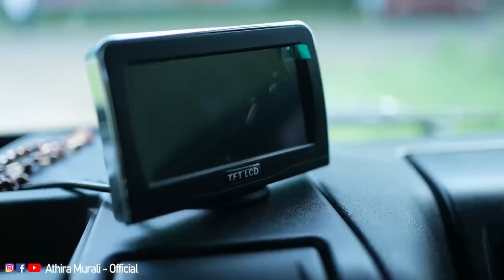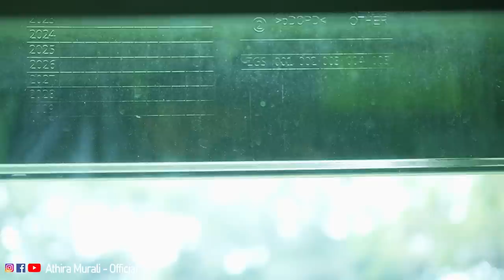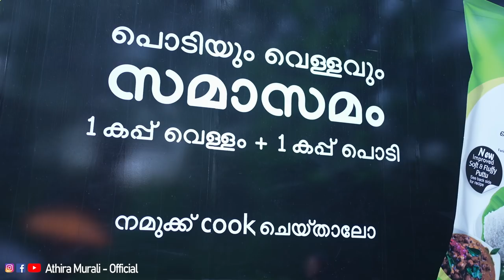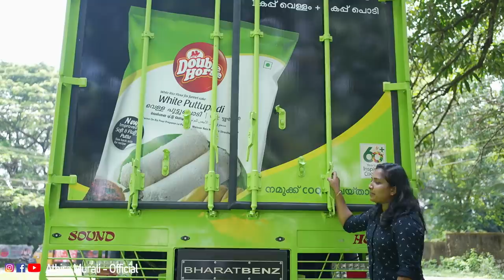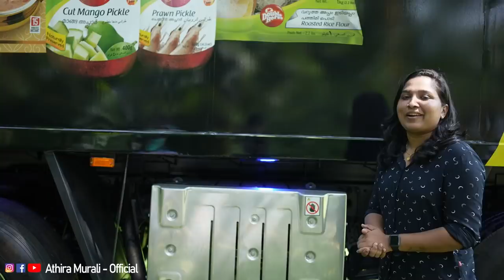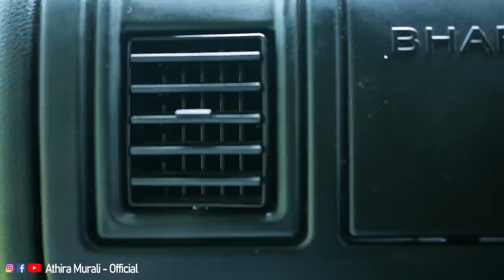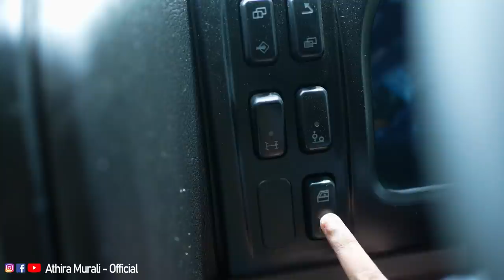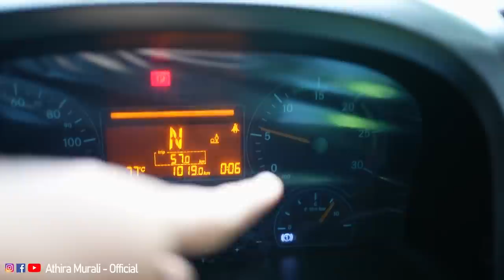കേരളത്തിലെ ആദ്യത്തെ Green Truck Bharat Benz 4228 14 wheel Malayalam review and Drive | Double Horse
Hi my self Athira Murali from Kottayam, Kerala.

* Auto Vloger
* Motorcyclist 🚦
*Record Holder
Youngest Lady Having most licences, 1st youngest motor sports lady rider in kerala, Off road Racing (India book of recordes, URF Award winner)

Athira Murali
Instagram! Username: athiramurali_official